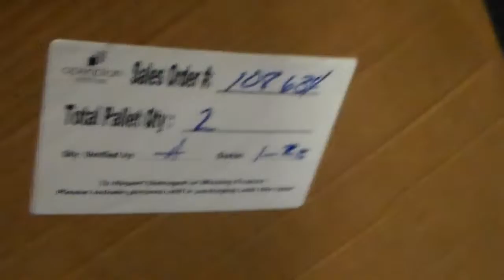SO 108634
Shipping Clerk Daniel video documents shipment of SO 108634